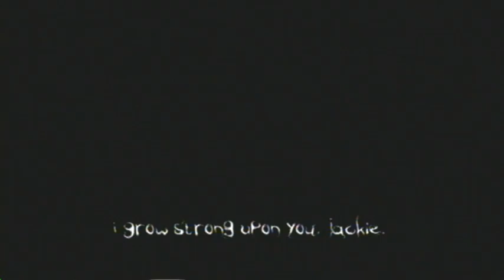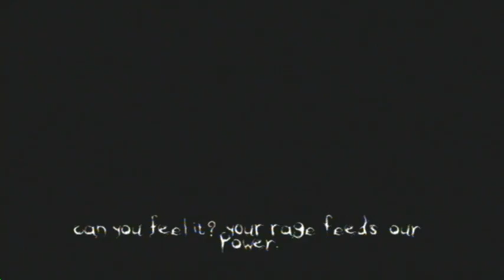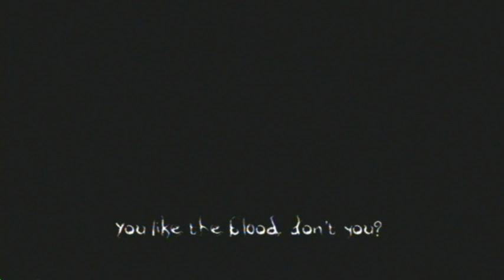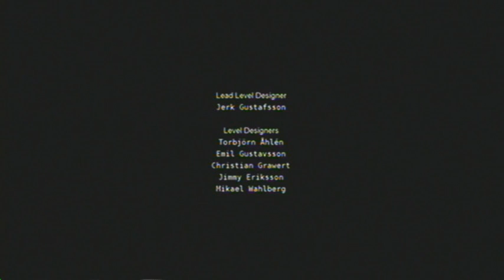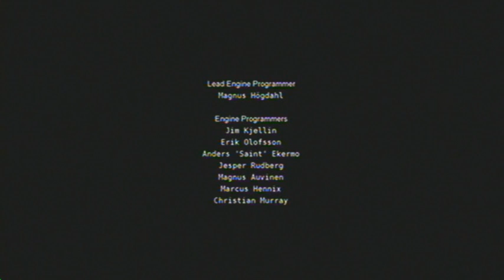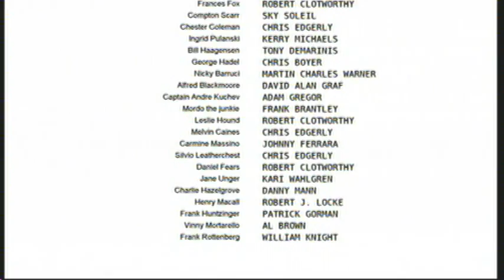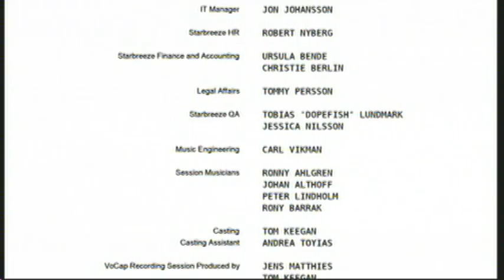Let's Play The Darkness Finale: THE MADNESS OF THE CANDYMAN!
Final Episode, where we finally, FINALLY, get to kill Paulie Franchetti!

With this final episode, I have completed my. Third LP? HOW I DONE 3 LPS ALREADY?! D=